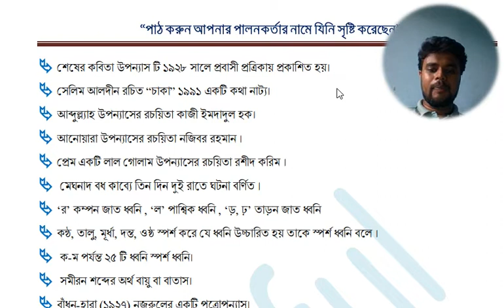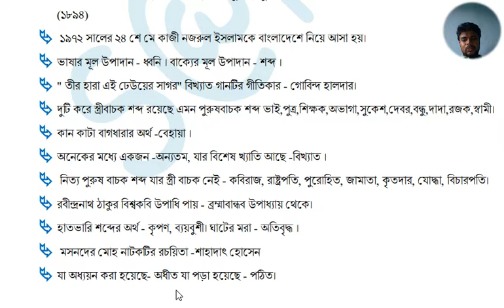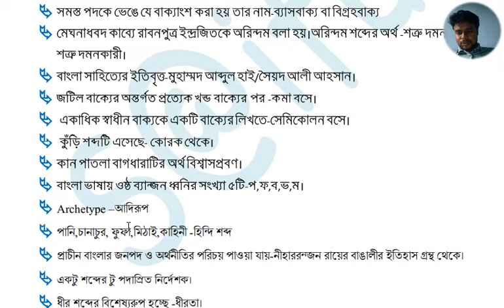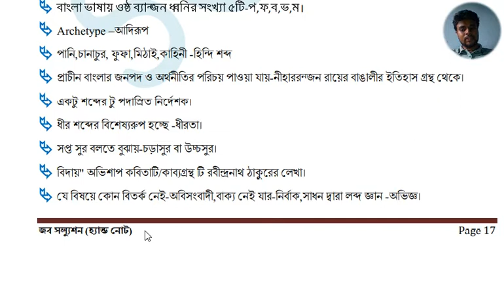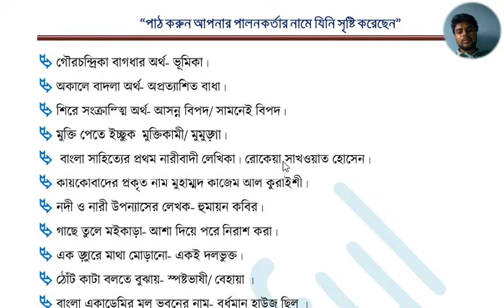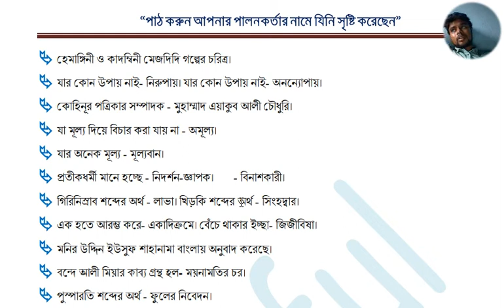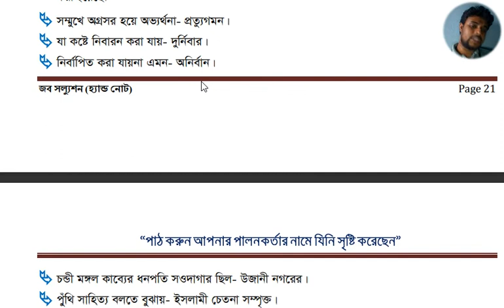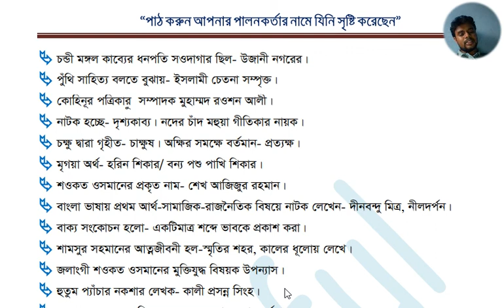45th BCS bangla important selected questions.বিসিএসের বাংলা বিষয়াবলির গুরুত্বপূর্ণ প্রশ্নাবলী-পর্ব-২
বিসিএসের বাংলা বিষয়াবলির এই প্রশ্নগুলো খুবই গুরুত্বপূর্ণ। এগুলো বিভিন্ন পরীক্ষায় এসেছে এবং ভবিষ্যতে বিভিন্ন চাকরী পরীক্ষার জন্যেও গুরুত্বপূর্ণ।